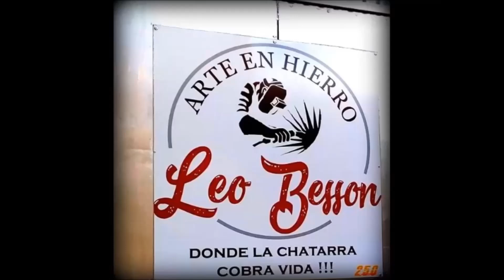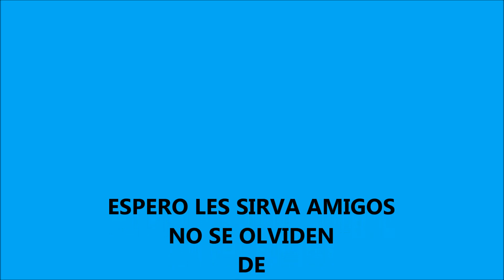Pintura en AEROSOL , ventajas y desventajas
Hola Chatarreros , como recibí varias consultas les arme un video contando ventajas y desventajas de pintar con aerosol , espero les sirva.